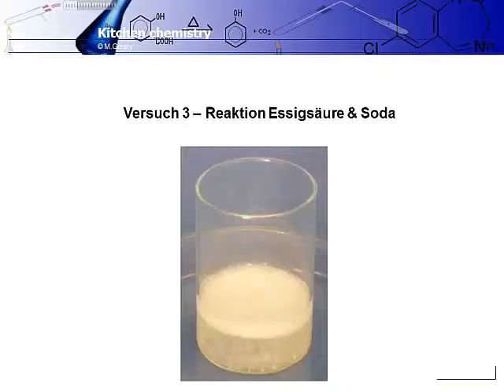Chemie - Kitchen chemistry Reaktion Essig & Soda